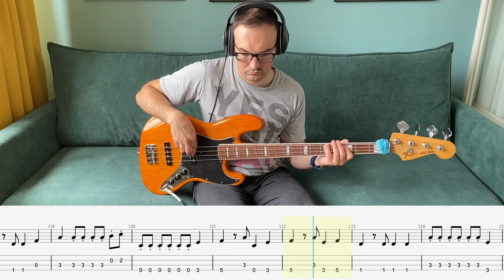Александр Барыкин - Аэропорт (Партия баса и ноты)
Полностью оригинальная басовая линия композиции Аэропорт Александра Барыкина с нотами!
Ноты и табы можно скачать по ссылке:
Поддержите подпиской, если вам понравились мои обзоры, спасибо!